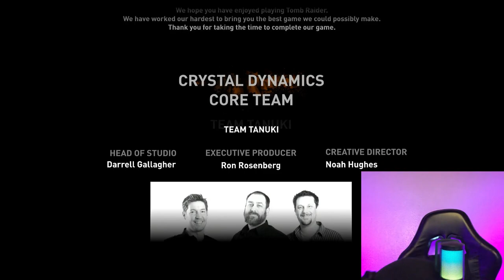Mathai's THIS ENDS NOW! | Tomb Raider Definitive Edition Ending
In today's gameplay of Tomb Raider Definitive Edition,
Lara Croft finds a cave where the samurai that protected
the sun queen is, he isn't alive he committed suicide, we then find a letter he left in his sword, stating that he says he has failed his queen, finally we go inland we find out why the sun queen wants Sam she only wanted her body we finally go inland where we meet the oni and soon after that we see Mr. Whitman but mithais has used him as a scape goat and he gets slaughtered by the oni Mathai's sneaks pass the oni with Sam we then see as Mathai's is giving the sun queen Sam's body but we stop it from happening